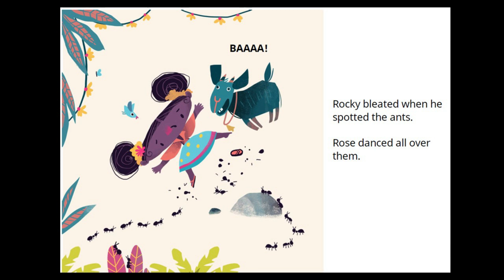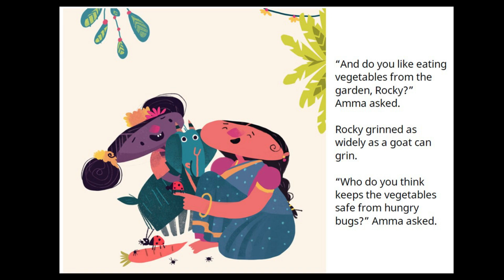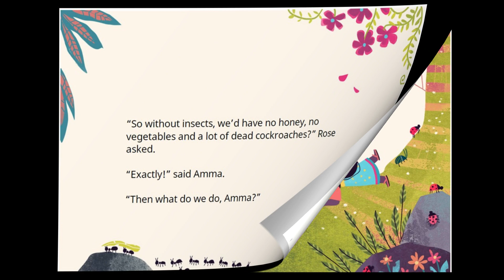ROSE AND ROCKY'S WAR ON INSECTS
Rose and Rocky hate insects because they bite and sting. What makes them change their mind? Join Rose and Rocky in their adventures in this fun book about insects.

 Watch out for more stories every day !!

Title: Rose and Rocky's War On Insects
Rose and Rocky's War On Insects (English), written by Annie Besant, illustrated by Sandhya Prabhat, supported by Oracle, published by Pratham Books (© Pratham Books,2019) under a CC BY 4.0 license, first released on StoryWeaver. Read, create and translate stories for free